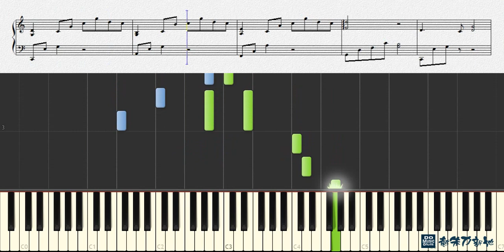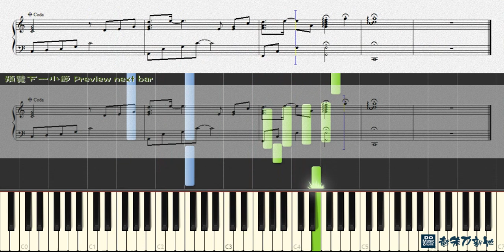好久不見 | 不如不見, 伴奏 - 陳奕迅 Eason Chan (鋼琴教學) Synthesia 琴譜 Sheet Music